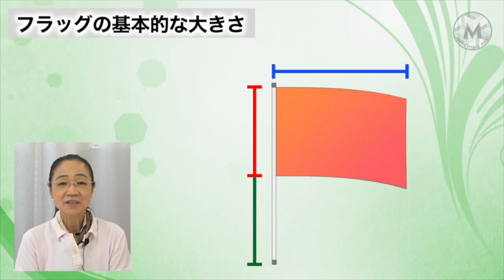【予告動画】マーチングカラーガード フラッグのデザイン〜（大久保康子編））｜マーチングナビ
オンライン講座はこちらから♪

一流講師陣による、マーチングに特化したオンライン講座！
「今更聞けない基本の話」から「現役クリエイターの考え方」などを動画で配信。その日からすぐに視聴可能。

【はじめてのフラッグ製作】〜第1回 フラッグのデザイン〜（大久保康子編）
第1回「フラッグのデザイン」
１、フラッグの基本的な大きさ
２、形やデザインのバリエーション
３、縫製とプリントのメリット/デメリット
４、デザインをする上で気をつけるべきポイント